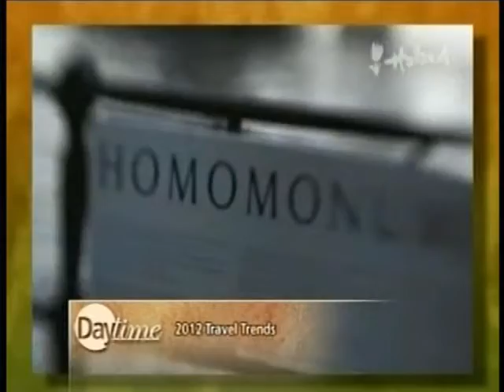Top Travel Destination for 2012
Wondering what are the top travel destinations for 2012?  Watch this Daytime TV Show segment for where to go in 2012!